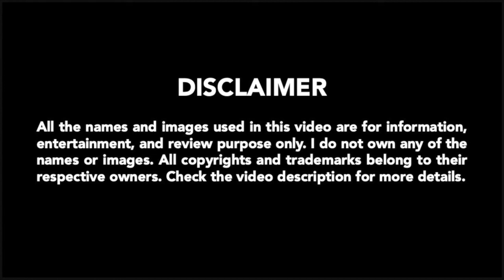A to Z of Cars | ABC of Cars | Cars starting with...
AtoZ World brings to you the ABC of Cars, i.e. Car names starting with A all the way to Z. Do you know Car names for each letter of the English Alphabet? Is there a Car name for each letter of the English Alphabet? Watch the video to find out!

To keep things simple, only one entry is allowed for each letter. So, did your favorites and guesses for each letter make it to the list? Did I miss a famous or popular entry?

IMAGES
All the names and images used in this video are for information, entertainment, and review purpose only.